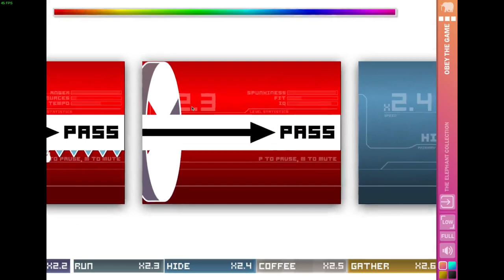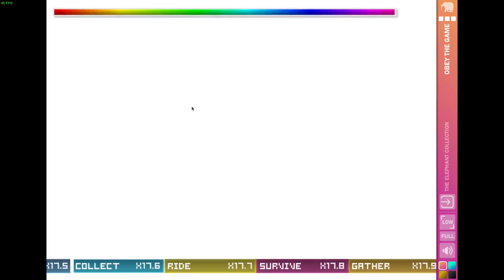Obey! the Game - 229 levels (Steam version)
This is a video of me passing 229 levels in Obey! the Game, from the Elephant Collection on Steam. I actually did this on my 3rd normal mode run (7th run overall counting other game modes, I think ?). This game is really fun, I may try to improve this PB later on.